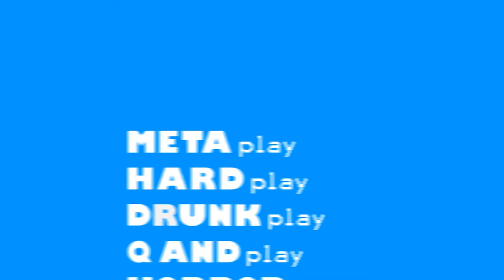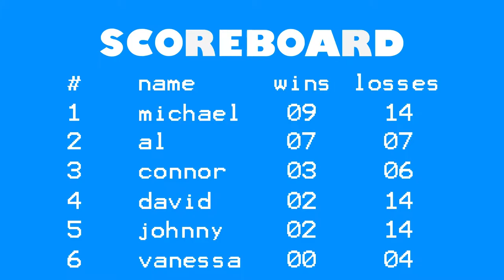Starwhal - Heart Throb - METAplay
Players: Michael, David, Johnny and Vanessa

Rules: Hold on to the heart to score. First to two rounds wins.

If you have criticisms that's fine as long as there constructive, post it to the Facebook page, tweet it to our twitter or just leave it in the comments.